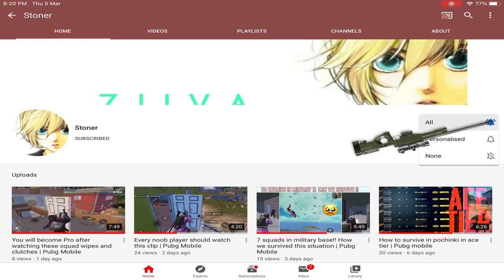So hackers teamup when they see Stoner in lobby😂 - Asia no.1 player | Pubg solo conqueror gameplay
| Achievement |

💲 feeling rich ??

All FAQs about me :

Ipad6 gen.

-Your earphones ?

Rajasthan

Pubg bann or not
Pubg unban
Pubg new season
Pubg season 16
Pubg crate opening tricks
Pubg kr
Pubg kr rankpush Pubg kr crate opening
Pubg best crate opening
Pubg myths
Pubg mythic dress
Killing machine set Pubg
Avian tyrant set
Pubg vehicle location
Pubg legendary dress
Hazard dress season 3
Fool set holloween
Meme sounds
Sound effect
Funny memes

Pubg mobile vs freefire
Pubg
Pubgm
Pubgpc
Pubg PC
Pubg PS4
Pubg ps5
Pubg Xbox
Pubg freefire
Pubg cod
Pubg vs cod
Pubg vs faug
Faug trailer
Faug leaks
Faug gameplay
Pubg gameplay
Pubg solo gameplay
Pubg duo
Pubg duo gameplay
Pubg squad
Pubg best squad
Squad gameplay
Pubg 1v4
Pubg1v3
Pubg1v2
Pubg1v1
Pubg pro vs pro
Pubg noob vs pro
Pubg hacker vs hacker
Pubg noob vs hacker
Pubg hacker vs pro
Pubg pro player
Pubg India pro
Pubg Indian pro
Pubg best player
Pubg India best pro
Pubg best setting
Pubg claw setup
Pubg stream
Pubg live stream
Pubg 4 finger tips
Pubg 4 finger setup
Pubg controls
Pubg claw control
Pubg gaming
Pubg content creators
Pubg memes
Pubg 2020
Pubg season 1
Pubg old theme
Pubg theme
Pubg season 1-15
Pubg music season 1-15
Pubg lobby season 1-15
Pubg close encounter title
Pubg India title
Pubg India conqueror
Indian no.1 pro
Pubg India no.1
No.1 solo player
Asia no.1 solo player
Pubg solo tips
Pubg conqueror tips for solo
Solo tips for conqueror
Cod setting
Cod gameplay
Pubg solo guide
Pubg solo tips for noobs
Pubg 1v1 tips
How to handle 1v4
How to handle 1v1
How to handle 1v2
How to wipe squad
How to kill pro player
Flare gun location
Flare gun hack
How to kill hacker
How to win in Pubg
 How to chicken dinner